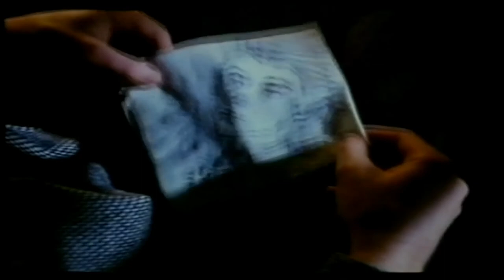IAIN GLEN - WALLACE SHARP - PARIS BY NIGHT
from PARIS BY NIGHT  (1988)
with IAIN GLEN and CHARLOTTE RAMPLING